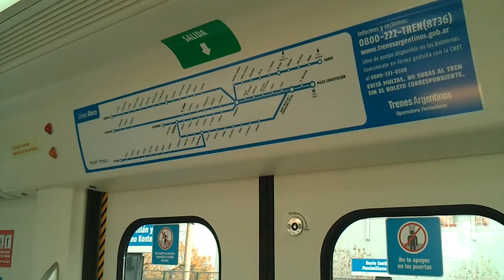Línea Roca nueva. Aperturas de puertas y audio indicador de estación.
Línea Roca. Trenes Argentinos. Transporte público. Servicio Semi-rápido, Constitución-Temperley. Ya están en servicio las nuevas formaciones eléctricas CSR del Roca realizando servicio Semi-rápido como ya antes fue nombrado. En este video se puede ver al llegar a la estación de Darío Santillán y Maximiliano Kosteki, (ex Avellaneda) la apertura de puertas y escuchar luego el audio indicador de estaciones.
MMRC
Video realizado junto con mi compañero y amigo Michael Merino.